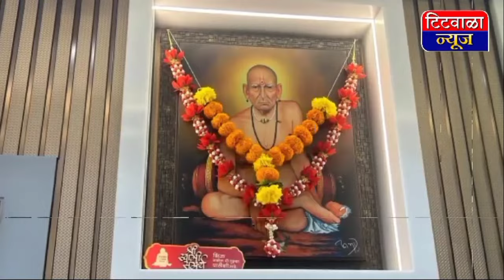कल्याण लोकसभेसाठी एकुण 34 उमेदवारांचे नामनिर्देशनपत्र दाखल,आज 19 उमेदवारांचे नामनिर्देशनपत्र दाखल...